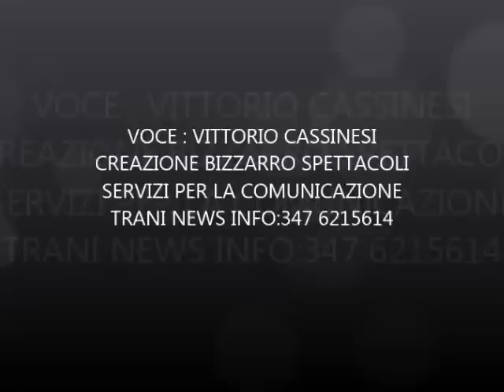TRANI PASSERELLA CINOFILA PRO ELEONORA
Un altro grande appuntamento con la solidarietà è chiamata la cittadinanza a partecipare numerosa. Domenica 12 aprile, dalle ore 08:00 alle ore 14, a Trani in via Giuseppe Di Vittorio (zona stadio), presso il piazzale dove sorgerà il tempio della parrocchia di San Magno,  si terrà la sfilata cinofila pro Eleonora Fashion Dog Style. Presenta la manifestazione benefica Vittorio Cassinesi.

Straordinaria sfilata con gli amici a quattro zampe di razza e non con ricchi premi.

Una giuria di esperti valuterà il cane più simpatico, più aristocratico, il cucciolo più buffo, la coppia cane conduttore più somigliante e Miss e Mister Dog.

Costo di partecipazione € 5,00.

Tutti i proventi raccolti saranno devoluti in beneficenza a favore di Eleonora Delvecchio.

Per info ed iscrizioni Beauty Dog di Occhionorelli Maria a Trani in via Superga 134 con telefono 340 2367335; dottoressa Rossella Santovito con telefono 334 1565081 o Pasquale Pellegrini con telefono 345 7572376.

Si ringrazia per la gentile collaborazione l’Associazione Trani Soccorso, Don Dino Cimadomo, Traninews e Radio Canale 93 la Radio Attiva.

Alla sfilata cinofila sarà possibile iscriversi anche in loco il giorno dell'evento.
Quindi, Tutti Uniti per Eleonora !